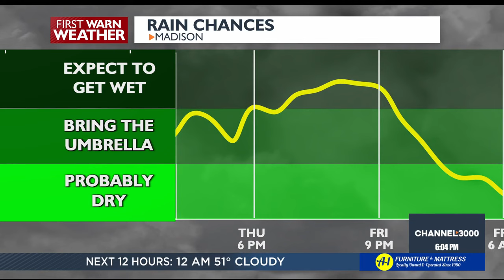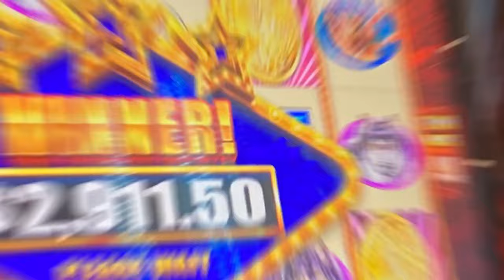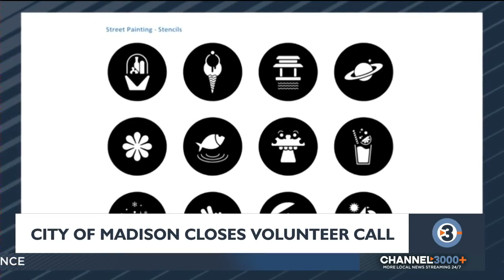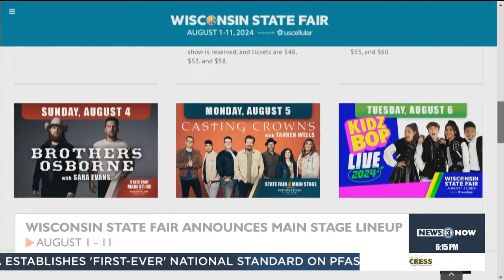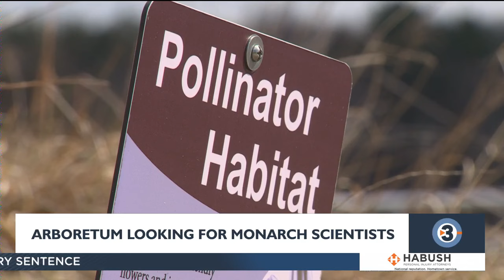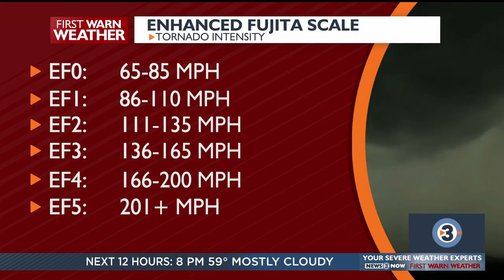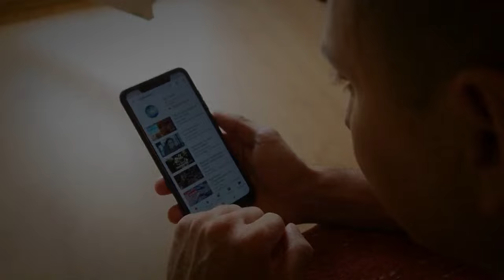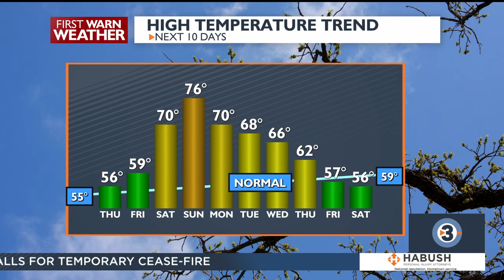News 3 Now at Six: April 10, 2024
Get your Wednesday, April 10, 2024 evening news update from WISC-TV News 3 Now and Channel3000.com in Madison, Wisconsin.